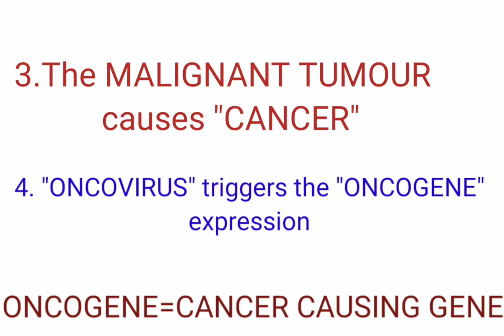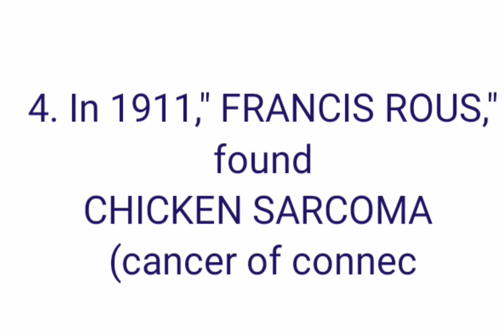viruses and cancer/ONCOVIRUS/botany/competitive exam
this video describes cancer causing virus